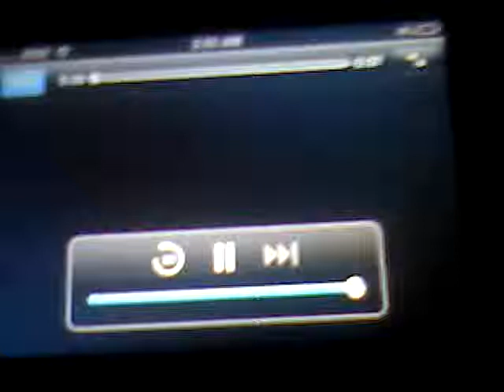extras l the incredibles l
To see it in the pixar website click the link below M'kay!